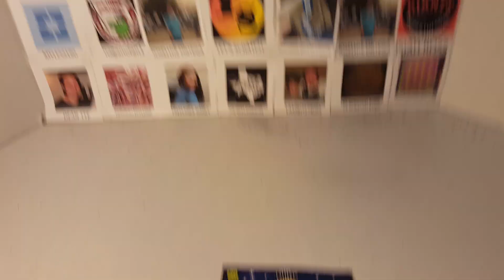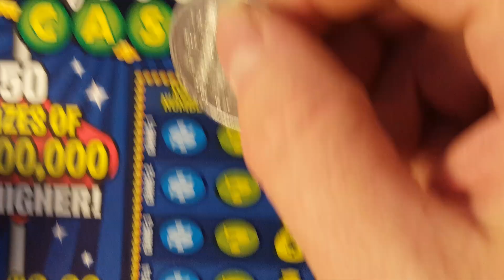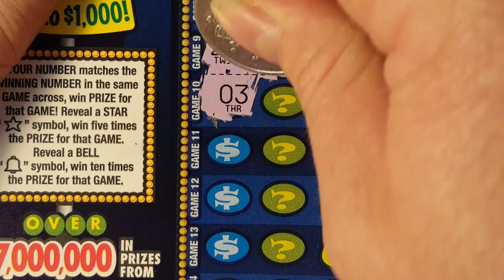$20 $500 Million Cash Texas Lottery Scratch Off Ticket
ARPLATINUM
6942 FM 1960 E #255